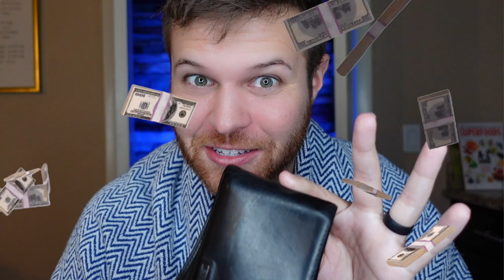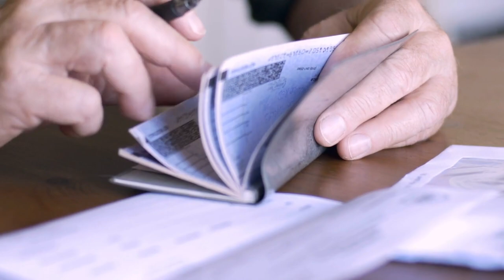The Magic Wallet Technique: Attracting Money Using The Law Of Attraction [This 100% Works!!]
Are you ready to manifest more money into your life? Look no further than the Magic Wallet Technique! This is the most powerful way to attract money using the Law of Attraction! I'll show you the easy steps to complete in order for you to do it in this video!!